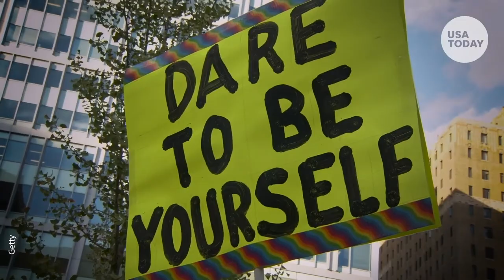Woman of the Year 2022 Admiral Rachel Levine